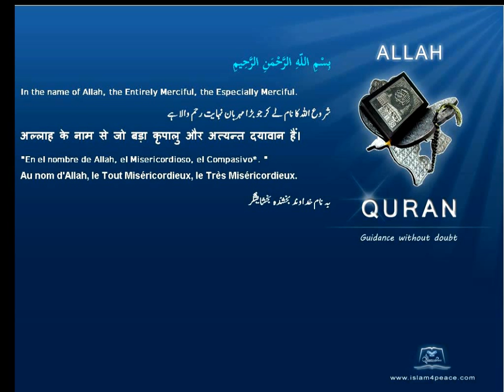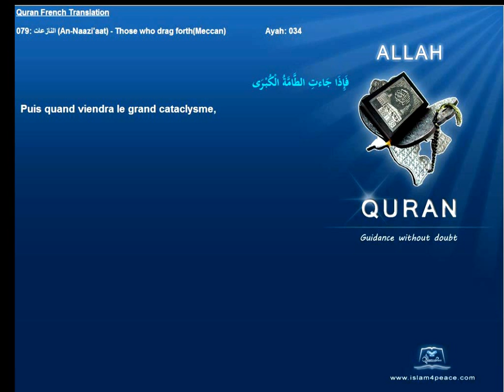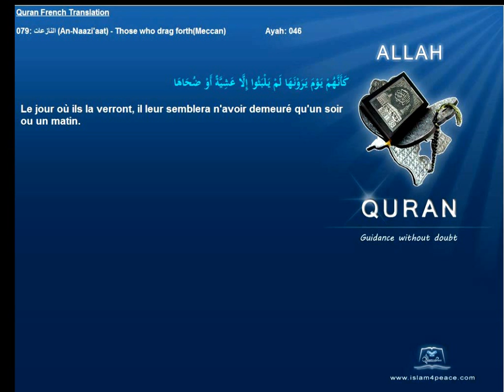Quran French Translation with Arabic 079 النازعات An Naazi'aat Those who drag forthMeccanIslam4peace com